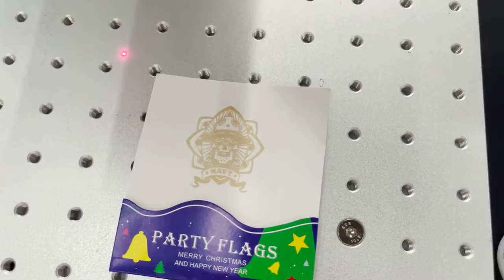unusual facts that will affect casual clothing in 2022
In this video, I'll show you unusual facts that will affect casual clothing in 2022. It's essential for every to understand how to unusual facts that will affect casual clothing in 2022.